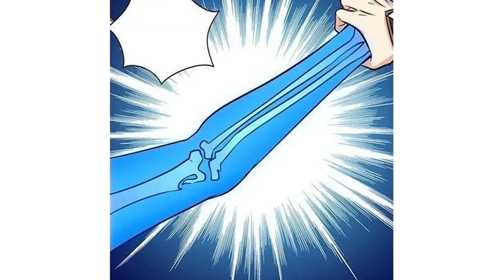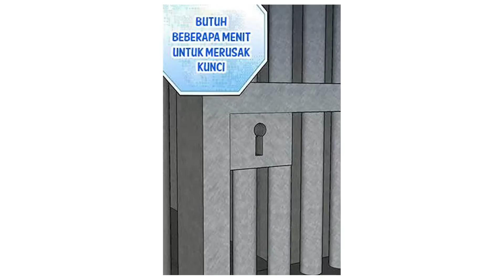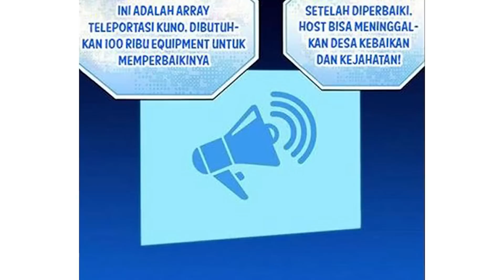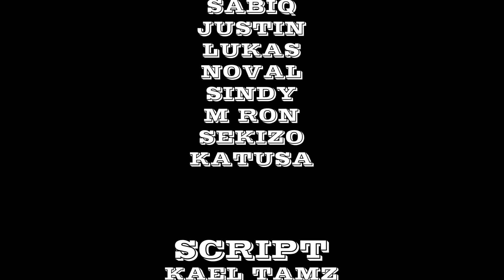CHEATNYA GA NGOTAK // STRONGEST ANTI META CHAPTER 35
kalo mau join ke group telegram bisa klik link ini ka

tahap kultivasi
1. Qi Refining Stage
2. Foundation Establishment Stage
3. Core Formation Stage
4. Golden Core Stage
5. Nascent Soul Stage
6. Spirit Transformation Stage
7. Void Refining Stage
8. Form Synthesis Stage
9. Crossing Calamity Stage
10. Mahayana/Great Ascension Stage
11. Half Immortal Stage
12. Human Immortal Stage
13. Earth Immortal Stage
14. Heavenly Immortal Stage
15. Golden Immortal Stage
16. Great Principle Golden Immortal Stage
17. Heaven Encompassing Immortal Stage
18. Celestial King
19. Celestial Prime
20. Celestial Emperor
21. Dao Venerable Stage
22. Dao Emperor Stage
23. Spiritual God Stage
24. True God Stage